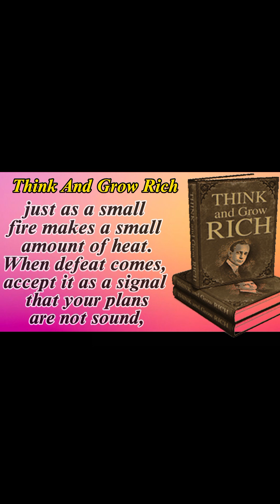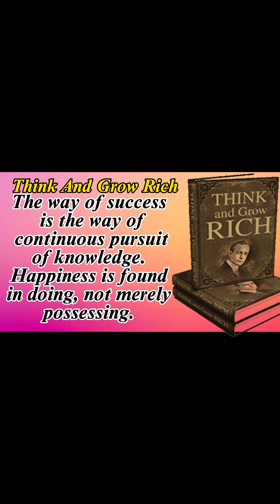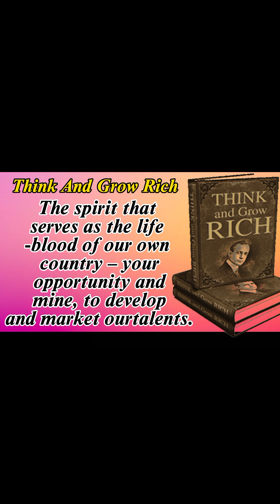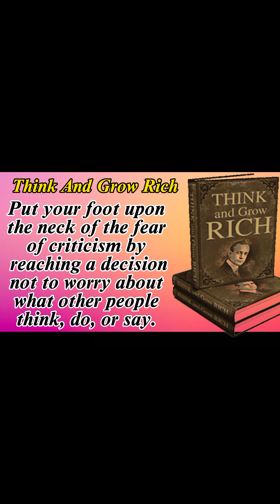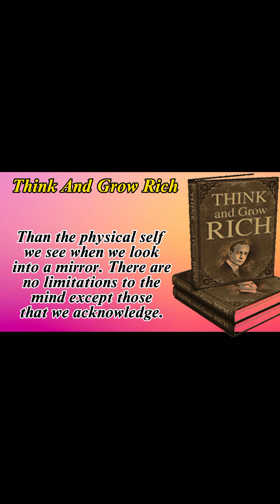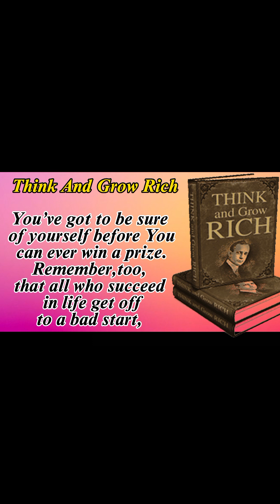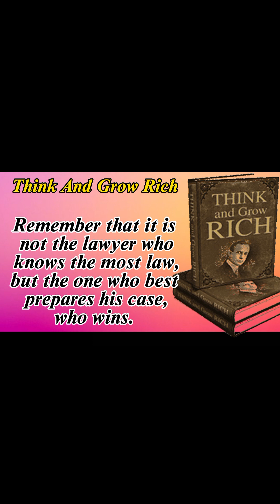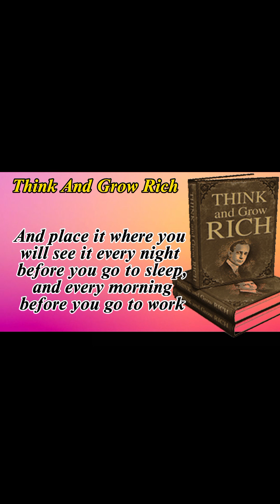quotes about life | quotes about life and love | quotes about success in My Life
Hi guys,  I am Mr [ MCD ], And I am try to Entertain you,,,,, and I will teach you to how to make quotes..

 Video Titles""""

How To Make Quotes.
How To Make Course In mobile Phone.
How To Edit Videos.
Professional Video Editing Courses.
New Editing software.
How To Use Editing Software In Mobile.
World Famous Person Quotes.
Quoted Making Software In Mobile Phone.
How To Become A Success.